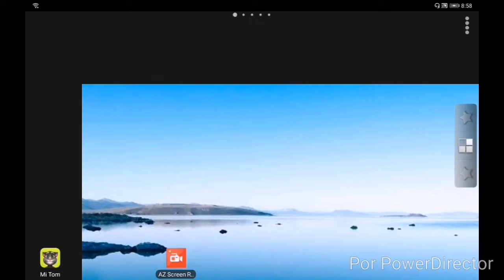Mi Talking Tom Juego